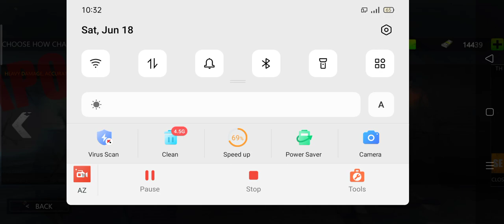Rise of Survival game play high graphics| one man servive gaming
one man servive gaming
rise of Survival
game play
High graphics games
android games
offline games
online games
mobile games
multiplayer games